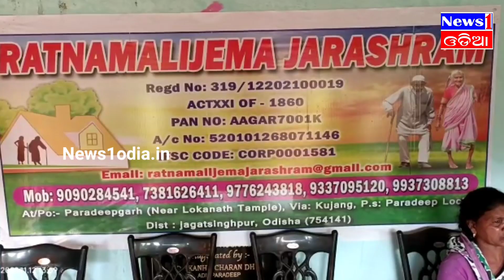ଜରାଶ୍ରମ ର ସଭାପତି ଙ୍କୁ ବିଭତ୍ସ ହତ୍ୟାକଲା କର୍ମଚାରୀ